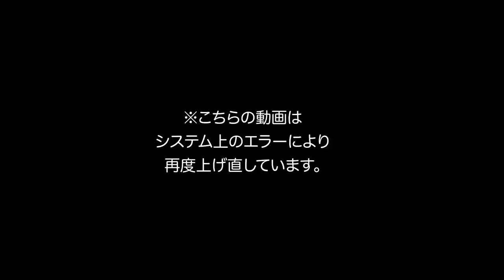【誰でも分かる】乗る飛行機をちゃんと選ぶべき理由とその方法